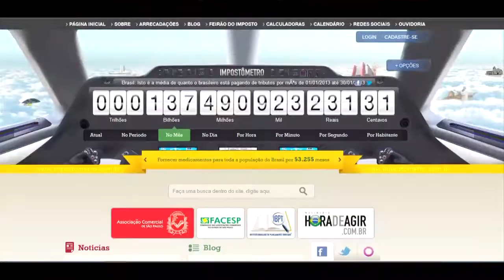Carlos Portta "Quanto Você Paga de Imposto"?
Carlos Portta perguntos sobre INSS, INPC, ISS e os KCT a 4